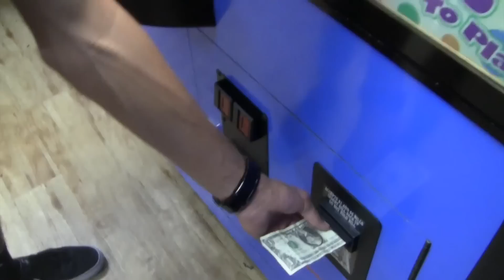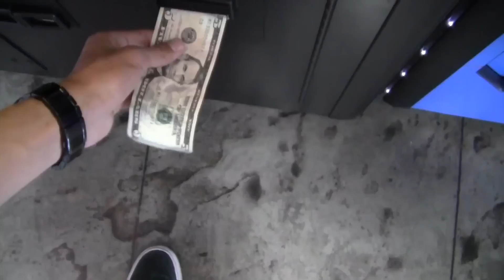GIANT SUPER SHOPPE CLAW MACHINE WINS! | JOYSTICK